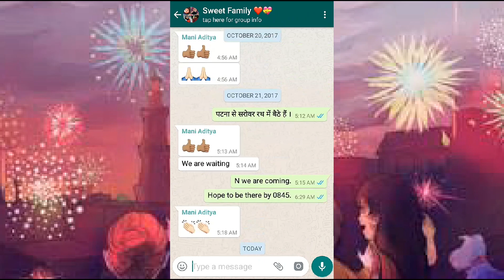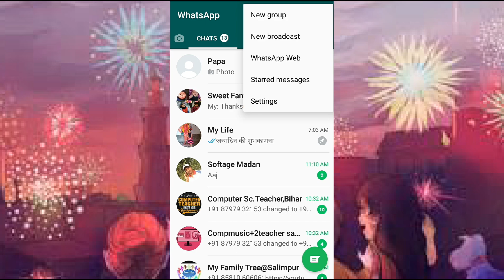how to see starred messages of WhatsApp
A lot of time we add star to our WhatsApp message. I didn't find the way to get starred message within certain group. In this video I have tried to show that how to get starred messages of different WhatsApp chat from individual or group.